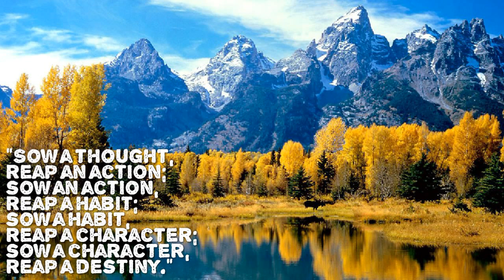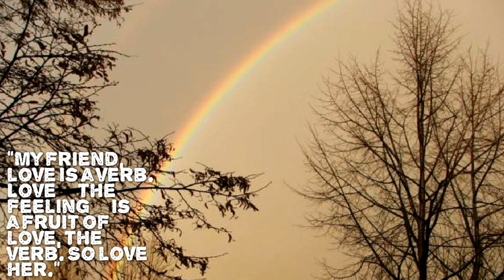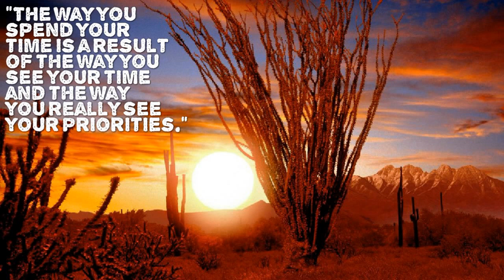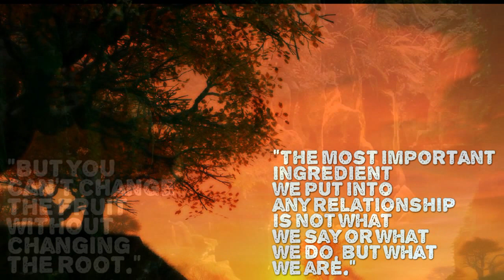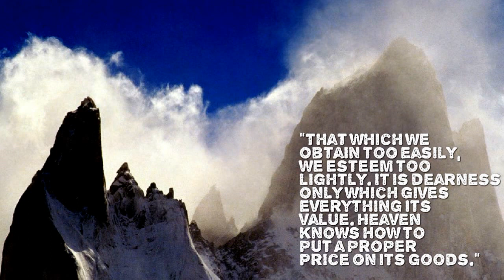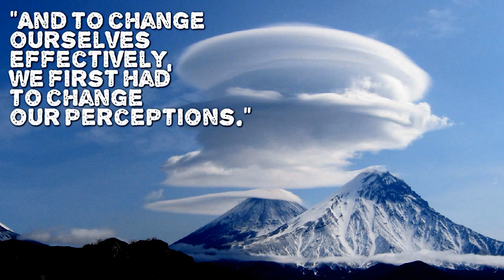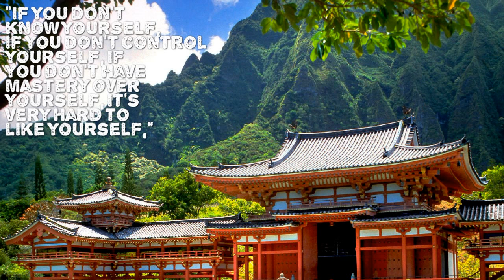Motivational Video ► 7 Habbits of Highly Effective People by Stephen Covey - Books Quotes ver.4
7 Habbits of Highly Effective People by Stephen Covey - this motivational video contains the quotes I liked more from this fantactis book.
I hope the quotes, pictures and the music will motivate you to become better version of yourself.
Feel welcome to share this motivational video with your friends,  bring motivation and inspire them.

Quotes:
“That which we obtain too easily, we esteem too lightly. It is dearness only which gives everything its value. Heaven knows how to put a proper price on its goods.”
“But you can’t change the fruit without changing the root.”
“The more closely our maps or paradigms are aligned with these principles or natural laws, the more accurate and functional they will be”
“It's incredibly easy to get caught up in the thick of thin things.”
“Suddenly I saw things differently, and because I saw differently, I thought differently, I felt differently, I behaved differently.”
“People often find themselves achieving victories that are empty, successes that have come at the expense of things they suddenly realize were far more valuable to them.”
“Sow a thought, reap an action; sow an action, reap a habit; sow a habit, reap a character; sow a character, reap a destiny.”
“Listen twice as much as you speak.”
“understanding. As one successful parent said about raising children, “Treat them all the same by treating them differently.” Attending to the Little Things”
“For every thousand hacking at the leaves of evil, there is one striking at the root.”
“Whatever the mind of man can conceive and believe it can achieve.”
“if you don’t know yourself, if you don’t control yourself, if you don’t have mastery over yourself, it’s very hard to like yourself,”
“The most important ingredient we put into any relationship is not what we say or what we do, but what we are.”
“Thousands of people could’ve done what Bill Gates did at that moment, but they didn’t. Gates acted upon the moment.”
“My friend, love is a verb. Love—the feeling—is a fruit of love, the verb. So love her.”
“And to change ourselves effectively, we first had to change our perceptions.”
“My friend, love is a verb. Love—the feeling—is a fruit of love, the verb. So love her. Serve her. Sacrifice. Listen to her. Empathize. Appreciate. Affirm her. Are you willing to do that?”
“build inner character first—private victory before public victory.”
“Search your own heart with all diligence for out of it flow the issues of life.”
“If I am intellectually interdependent, I realize that I need the best thinking of other people to join with my own.”